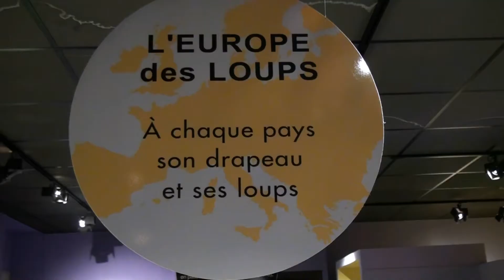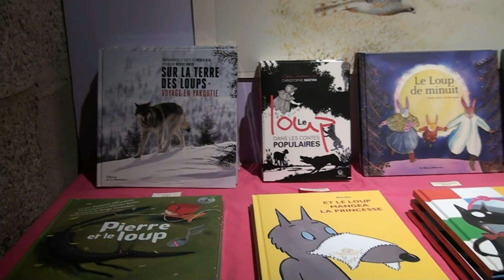Finistère. Un musée du loup unique en France au Cloître Saint-Thégonnec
Au pied des Monts d'Arrée, le musée du loup  situé au Cloître Saint-Thégonnec invite à découvrir cet animal fascinant.
A travers son exposition permanente et ses expositions ponctuelles, le musée qui a fêté ses 20 ans en 2011 raconte aux visiteurs le loup d'ici et d'ailleurs...

Pratique.